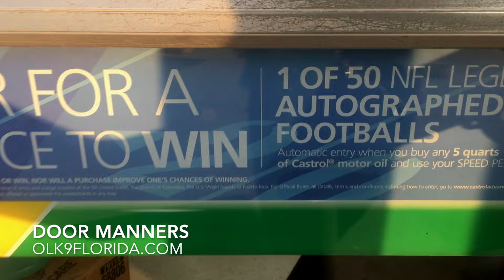9 Month Old "Kona" Thai Ridgeback | Obedience Training Video | Central Florida Dog Trainers